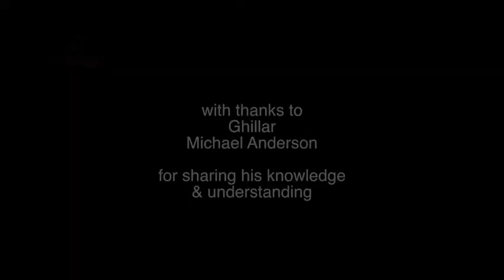3of4 Complexity of Treaties Ghillar, Michael Anderson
Sovereign Treaties are about power sharing agreements and 'it's a very fine line between what you keep and what you give-up.'